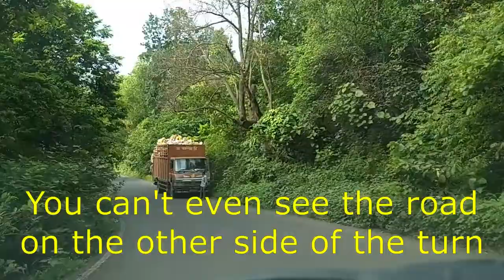Jawhar Ghat || Nashik - Jawhar Road || Driving POV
Jawhar ghat also known as Amboli ghat is a ghat that lies on the road from Nashik to Jawhar (Palghar District). This ghat cuts through the Trimbakeshwar - Bramhagiri Range, part of the Sahyadris in Maharashtra.
Video was shot while going downhill i.e from Nashik to Jawhar.
The smooth roads, dense forests, rivers and waterfall makes it a drive one shouldn't miss.